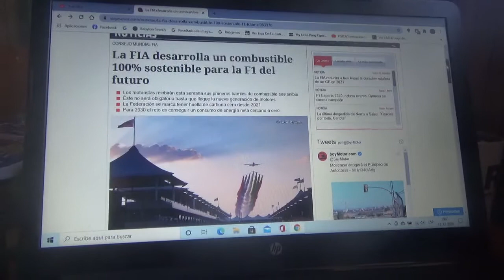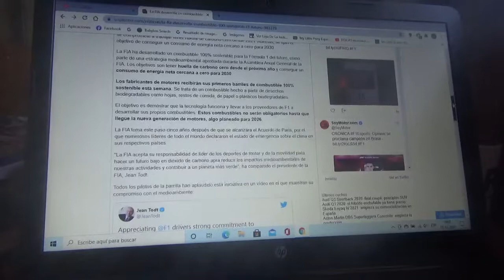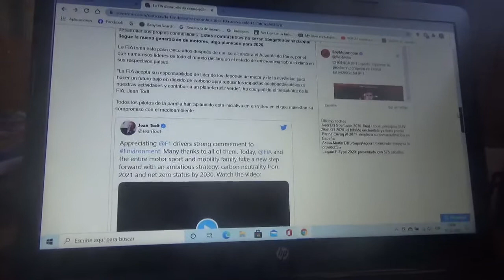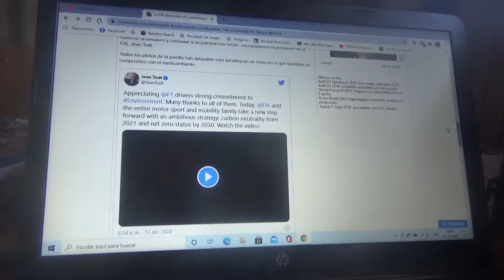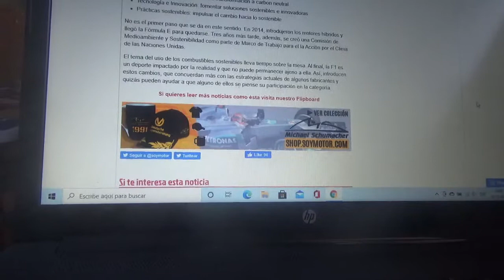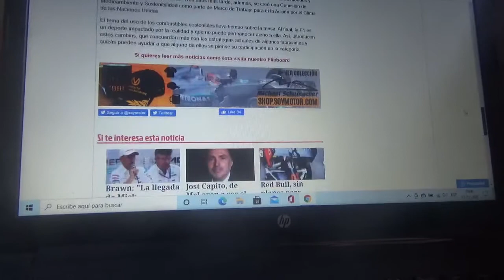La Fia desarrolla un nuevo combustible 100% sustentable para la Fórmula 1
Debutará de manera oficial para la nueva Temporada 2021 del Gran Circo no será obligatorio hasta la nueva generación de unidades de potencia que se empleará en la Temporada 2026 y con esta la categoría reina del automovilismo mundial quiere tener huella de carbono neutral para la Temporada 2030 y en tanto los motoristas lo recibirán durante esta semana